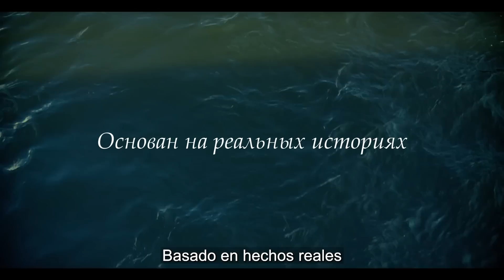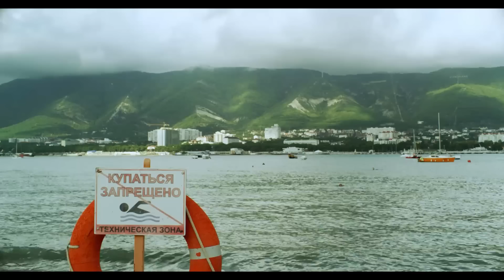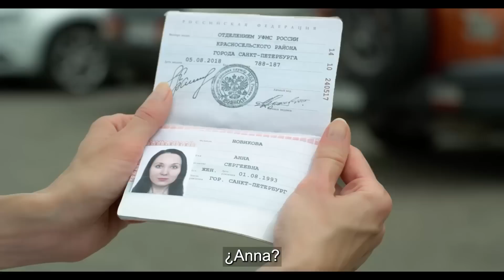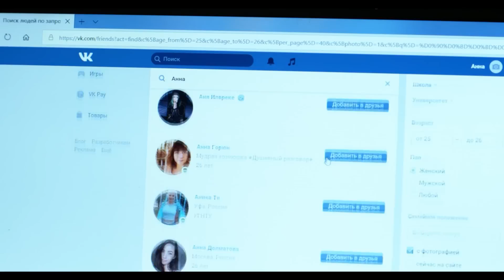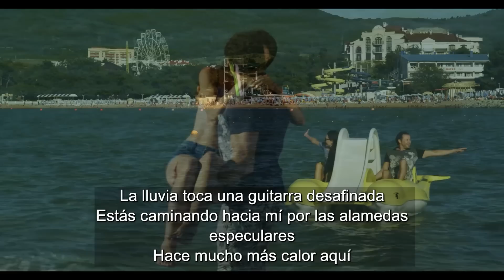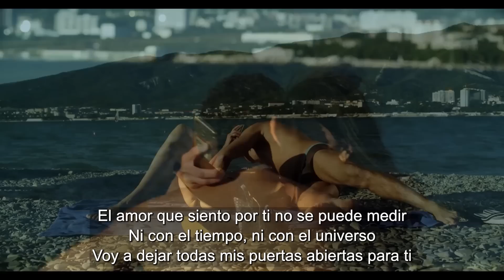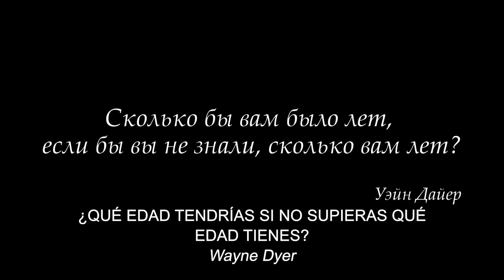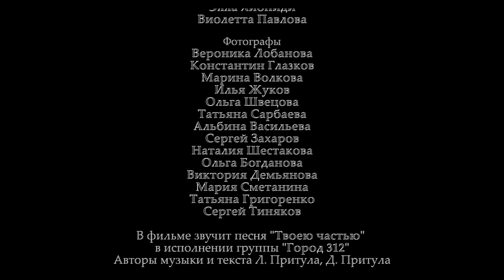Rejuvenecimiento de 10 años con garantía! UNA NUEVA VIDA. ¿Es la edad realmente tan importante?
Todas las Series online Completas. Subtitulos.  🔝🔝
Película 2020
El guión está basado en el experimento de un psicólogo que demuestra en su tesis que la edad no existe. Convence a una mujer de 35 años con amnesia de que tiene diez años menos y realiza un experimento con ella. Durante casi un año, la protagonista Anna Nóvikova vivirá la vida de una chica de 25 años y se quedará con la duda de si el psicólogo Serguey Dvorétskiy le dio una nueva vida o se la llevó un año de la suya. Y el espectador se quedará pensando: ¿vale la pena el descubrimiento científico que afecta relaciones personales? ¿Por qué solemos catalogar a las personas por los números en el pasaporte? ¿Es la edad realmente tan importante?